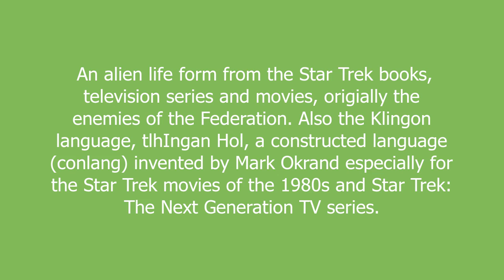klingon meaning and pronunciation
An alien life form from the Star Trek books, television series and movies, origially the enemies of the Federation. Also the Klingon language, tlhIngan Hol, a constructed language (conlang) invented by Mark Okrand especially for the Star Trek movies of the 1980s and Star Trek: The Next Generation TV series.

klingon definition by Urban Dictionary